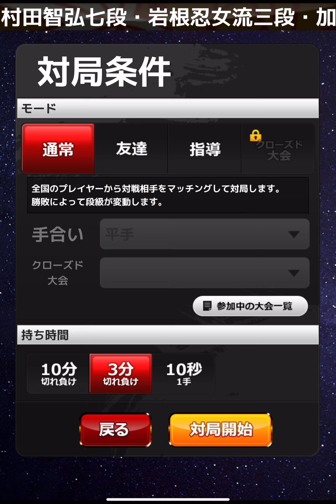3分対局‼️ VS 初段 VOL328 右四間飛車55詰んでるか何回も確かめての巻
対局して頂きありがとうございましたm(_ _)m